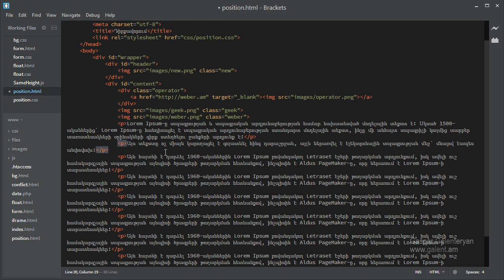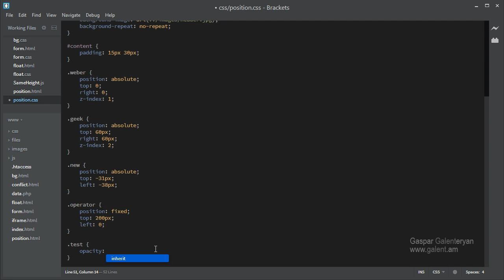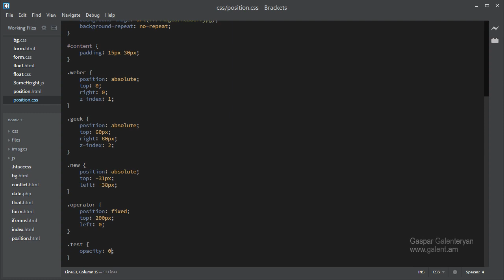39. Տարրերի տեսանելիություն, անթափանցիկություն